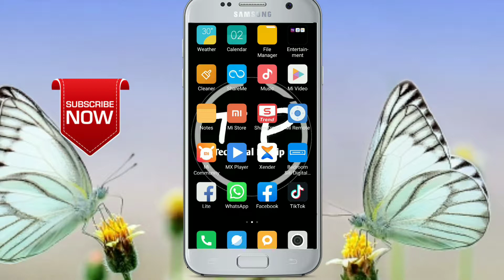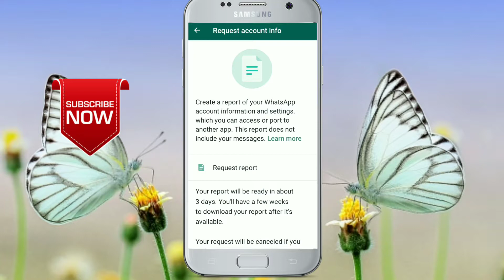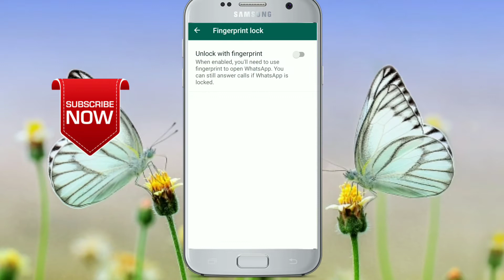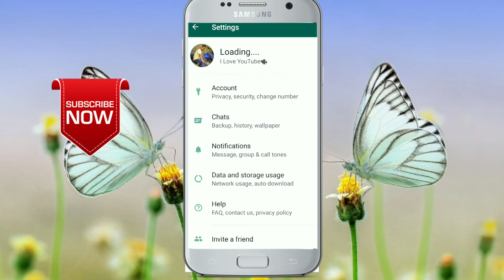How to set WhatsApp fingerprint Lock in Android || Bengali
*About this video*. Bondhura tomra Amar ei video te dekhte pabe je kivabe nijer WhatsApp a fingerprint Lock set Kora jay.